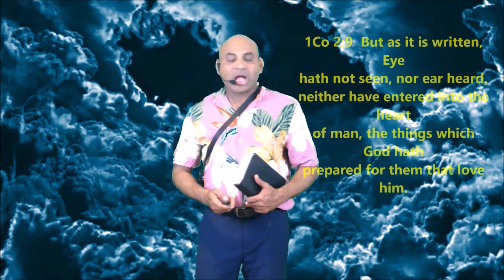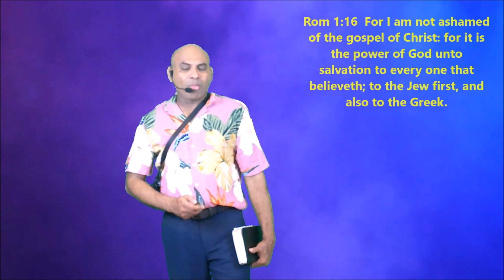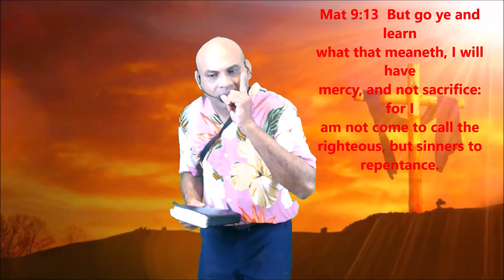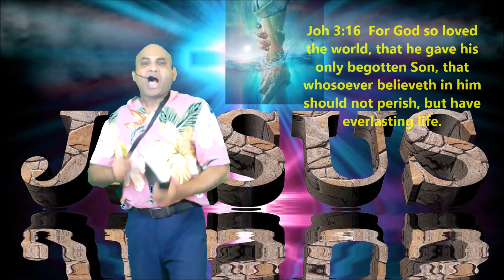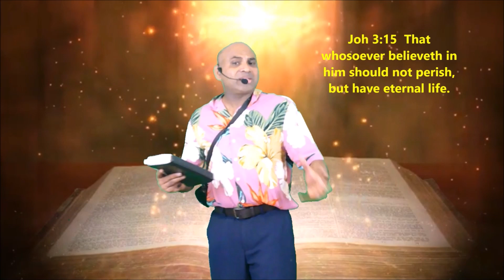Khorench tum iemkonddantlo vattovla ? by: Vincente Marques